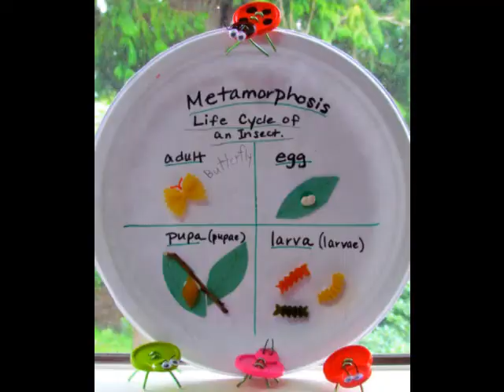How to make a Kaleidoscope from a Paper Towel Tube craft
DIY Kaleidoscope science craft from a paper towel tube, some shiny objects and gift wrap!